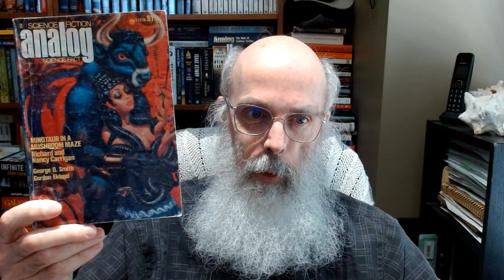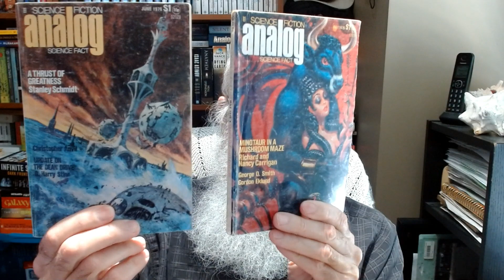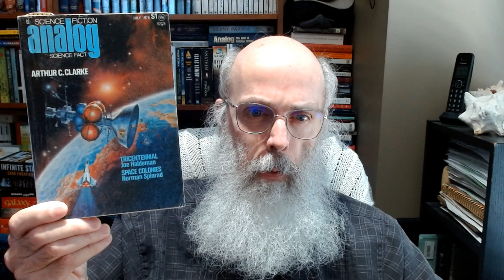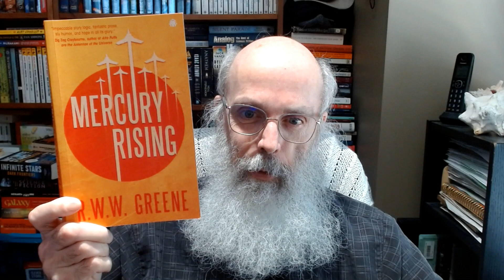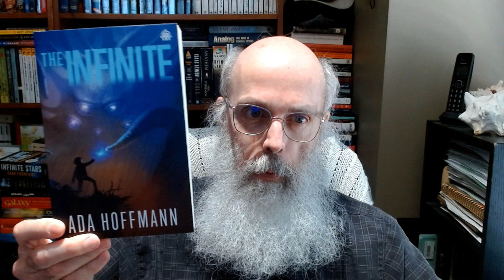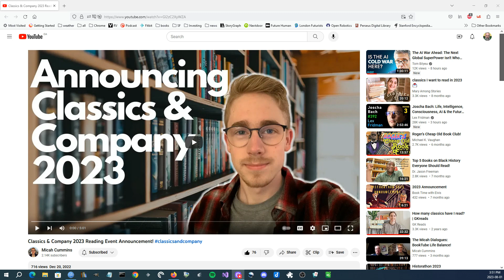July 2023 Wrap Up / Currently Reading / TBR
Micah Cummins @MicahCummins
Steve Donoghue @saintdonoghue

The Engines Of God by Jack mcDevitt
Analog Magazine May, June, July 1976
Mercury Rising by R. W. W. Greene
The Outside by Ada Hoffmann
The Fallen by Ada Hoffmann
The Infinite by Ada Hoffmann
The Tale of Genji by Murasaki Shikibu